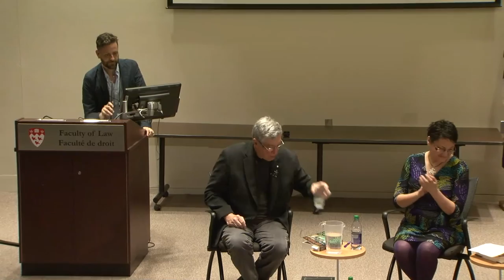2016 Hugh MacLennan Lecture- Thomas King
McGill's Friends of the Library are proud to host the Blue Metropolis First Peoples Literary Prize Event at the 2016 Hugh MacLennan Memorial Lecture.

First Nations advocate & Governor General’s Award winning author, Thomas King was interviewed by Rosanna Deerchild, host of CBC Radio’s Unreserved.

Thomas King, who is of Cherokee and Greek descent, is a novelist, scriptwriter, and photographer. In 2004, he was awarded the Order of Canada. In 2012, his second non-fiction book, The Inconvenient Indian, won the National B.C. Non-Fiction Award and the Charles Taylor Prize. In 2014, he was awarded the Governor General’s Literary Award for Fiction, for Back of the Turtle.